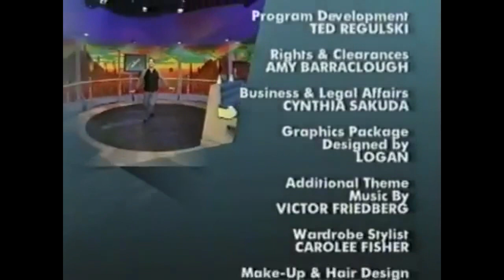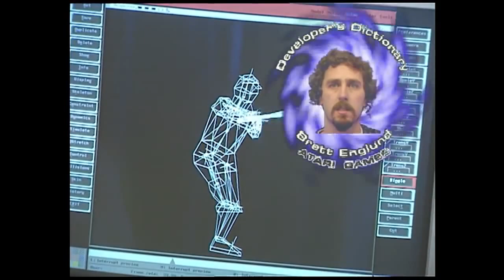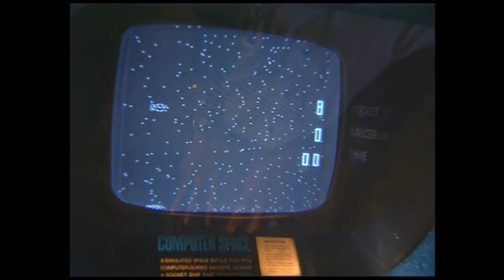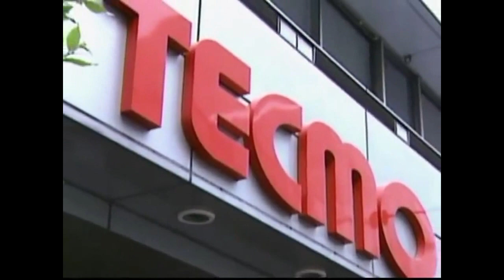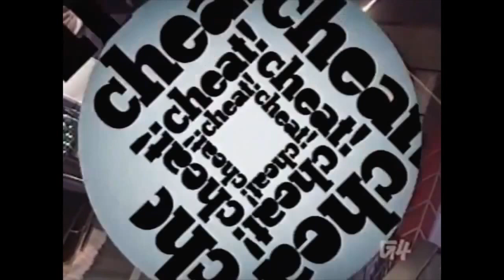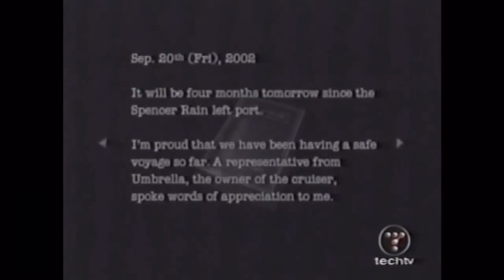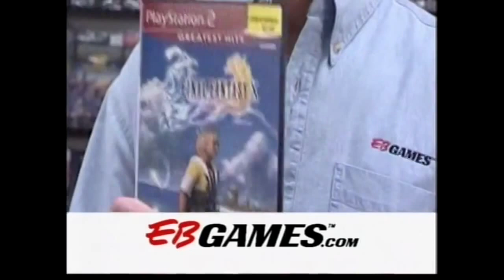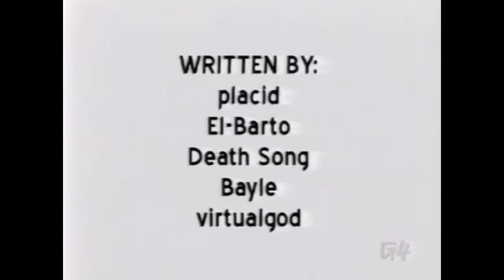G4 Tech TV (Retro TV compilation 8)